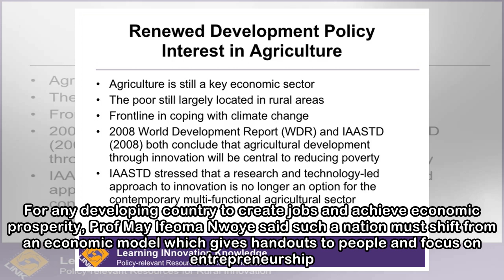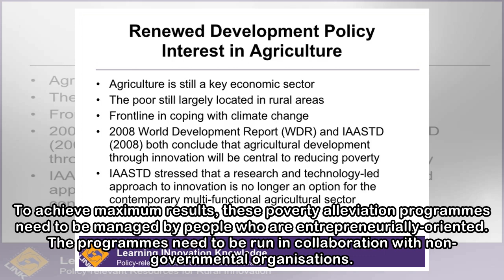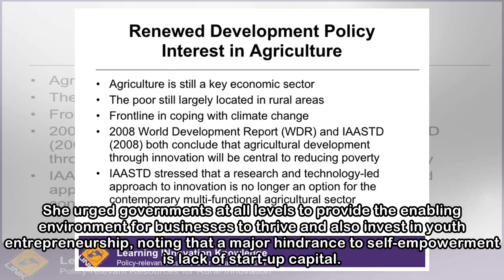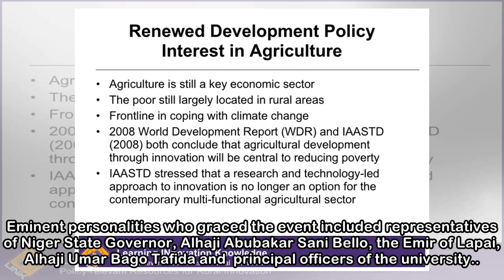‘Entrepreneurship key to poverty alleviation’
Robust economic policies and entrepreneurship, Prof May Ifeoma Nwoye observed, are key to poverty alleviation and sustainable quality life. The don delivered the 10th inaugural lecture of the Ibrahim ...